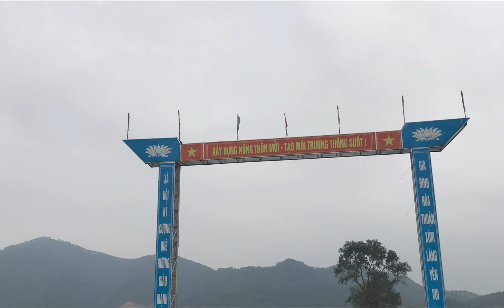ngày 20 tháng 4, 2021